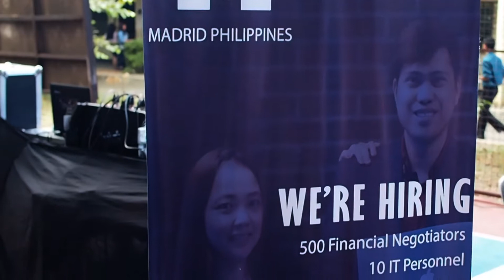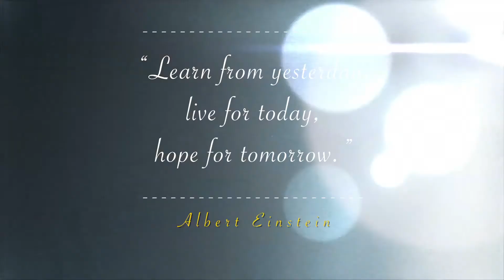JOBFAIR PUP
PUP-QC JOBSPEDITION 2018!

We would like to thank PUPians for your very warm welcome and cooperation. You are so fun to be working with and we are excited to welcome you to our awesome family!

See you soon! Kudos!